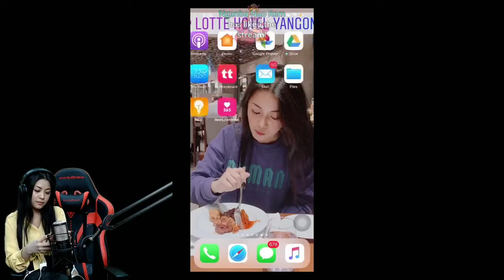Mobile Legends Streaming # Su Hlaing Win.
Mobile. Legends. stream. နေပါတယ် အားပေးကျပါအုံး 😍